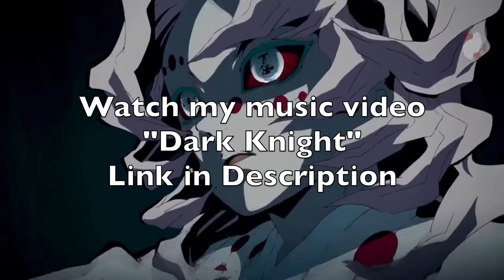WWE Best Moves of 2020 - October Part 2 | Reaction